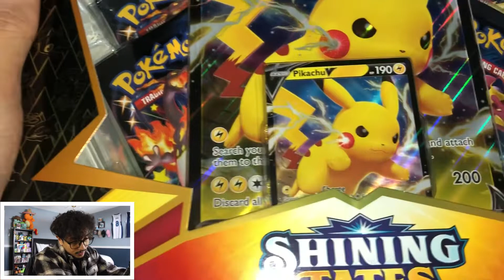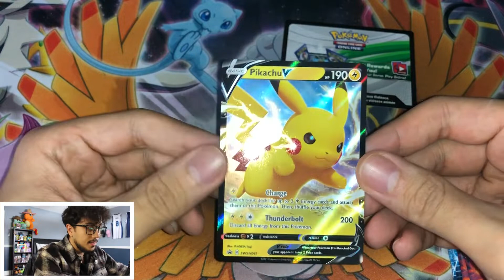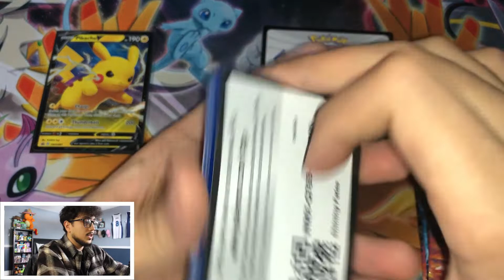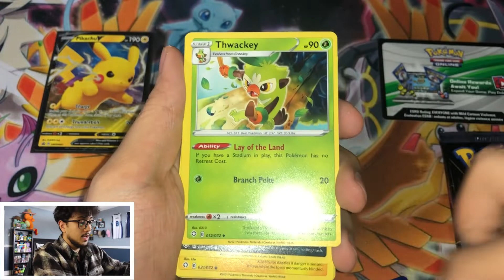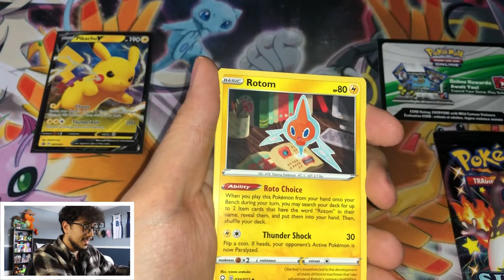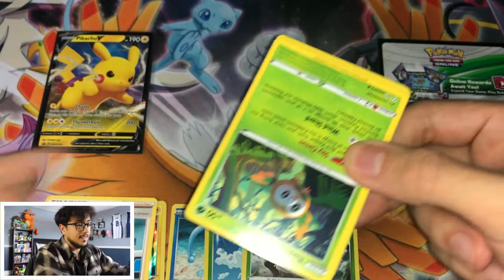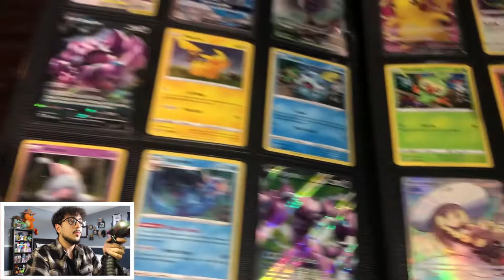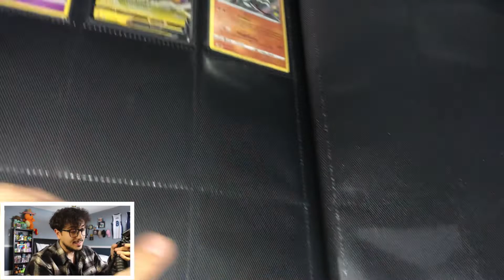NEW! Pikachu V Shining Fates Box Opening + Shining Fates *GIVEAWAY* | The Shiny Hunt #3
HOW TO ENTER:
2. Like this video!
3. Comment that you’re subbed and liked!
That’s it, you’re in!
Giveaway winner will be announced on Friday February 26, 2021! Goodluck all!

Every purchase from my sales page will help go towards supporting the channel and my ability to make content for you all!